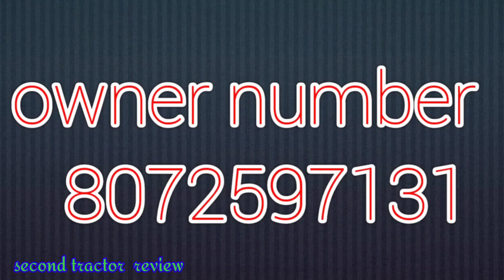MF5245 Tractor for sale// Tamilnadu only//second tractors sale tamil good conditions